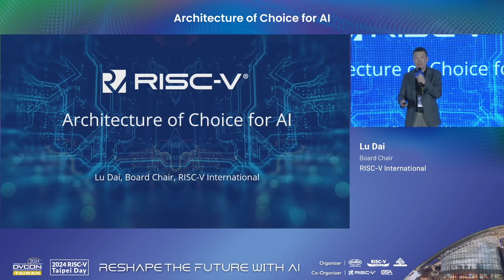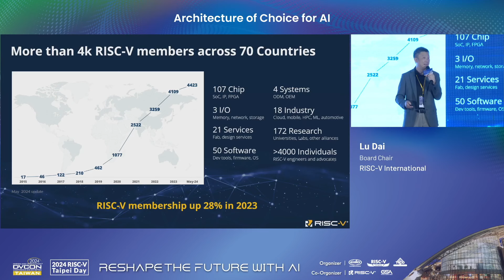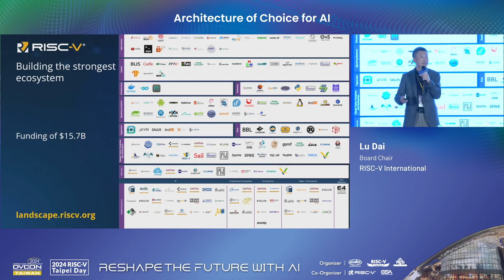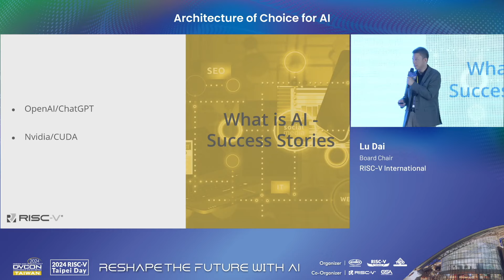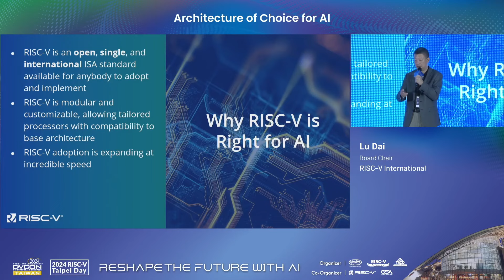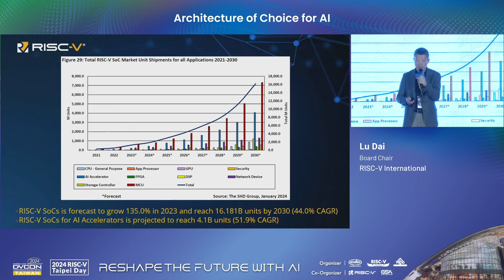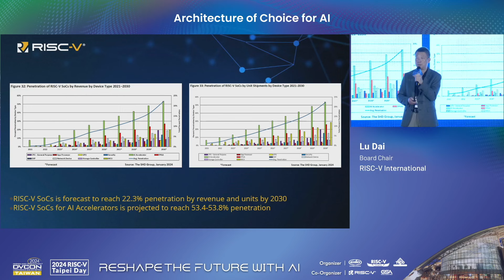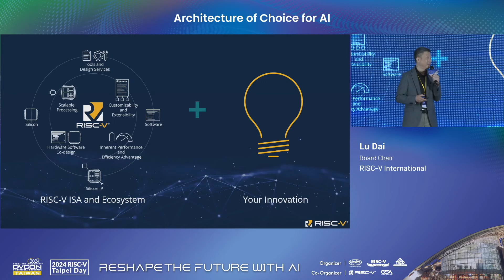【RISC-V Taipei Day 2024】Architecture of Choice for AI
Mr. Lu Dai, Chairman of RISC-V International, highlighted RISC-V as a flexible, open ISA ideal for AI applications due to its customizable architecture, which supports specialized algorithms and intellectual property protection. RISC-V International's growing ecosystem includes hardware and software tailored for AI and security demands, particularly in automotive and regional applications. Projections suggest that by 2030, over 50% of AI chips will use RISC-V, fueled by its adaptability and global support. Lu Dai emphasized RISC-V’s open standard as a bridge from cutting-edge technology to customer-focused, commercial adoption.